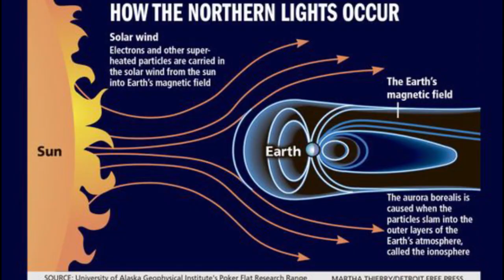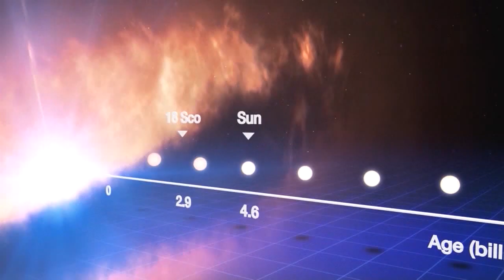St. Patrick's Day GeoMagnetic Storm lights up the Heavens.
We've got the Sun putting on a Show, a colorful magnetic masterpiece in the Heavens, and a totally Victorious St. Patrick's day.

These are good signs, party people.

100 year Earth Truce & Global Jubilee.

Everybody wins.

Save All.

T